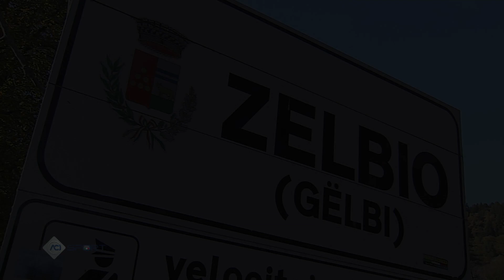38° Trofeo AC Como - PS1 WRC 25/10/2019